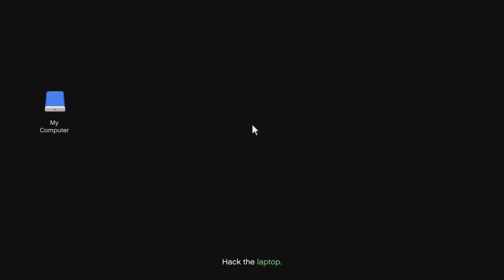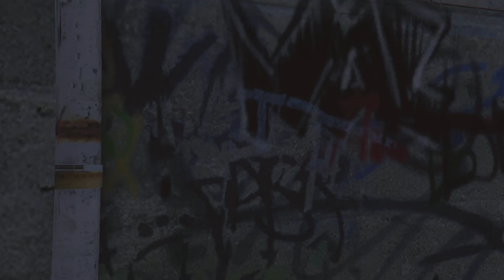Prep time yall cayo🥸🥸😎🤓follow me on mezzie.kbdavirgo.com🤔🤔